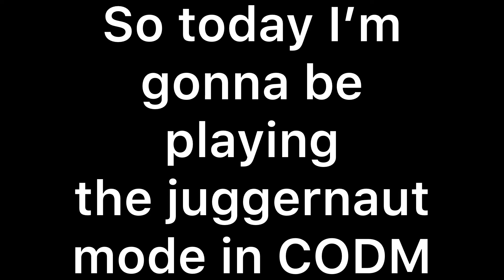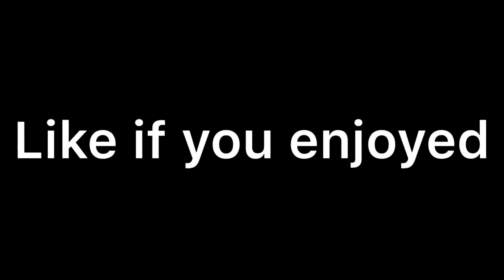Quick juggernaut win | CODM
Have a wonderful day, peace✌️